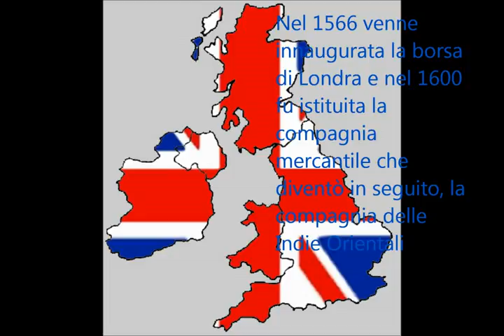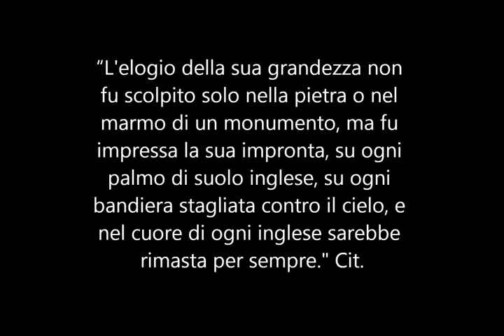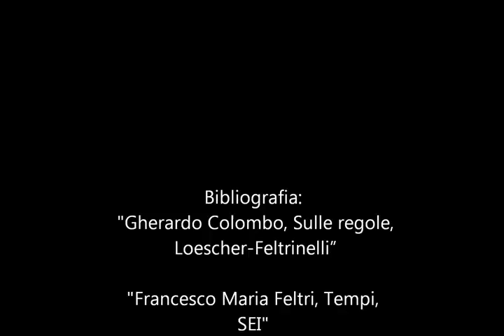Elizabeth I Tudor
Progetto curricolare di Storia e Cittadinanza e Costituzione, a.s. 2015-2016, 3B Liceo Scientifico Atzeni di Capoterra.